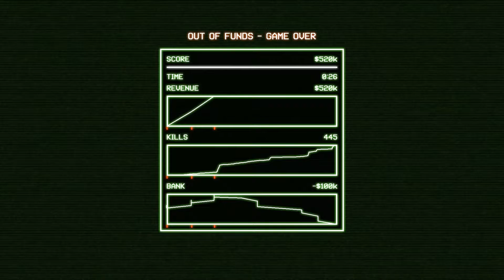Cryptark - Сокрушительное Поражение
Слишком много всего на экране